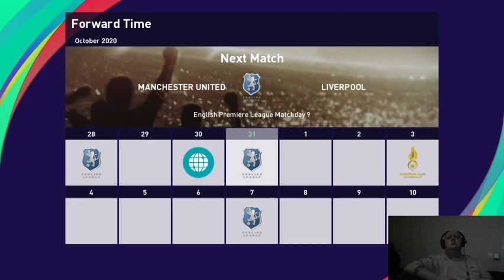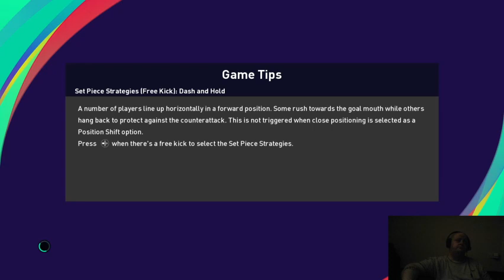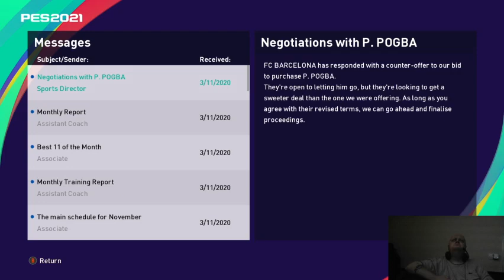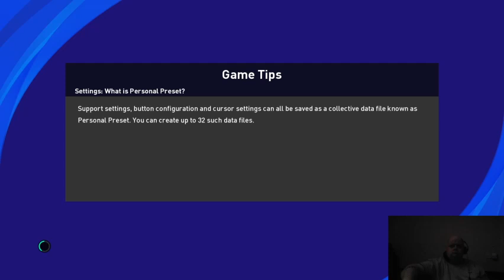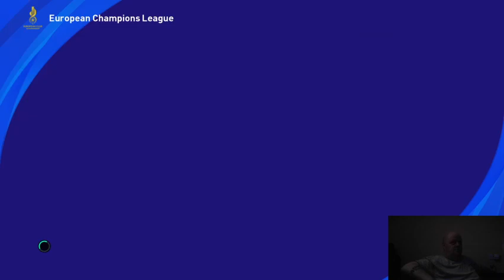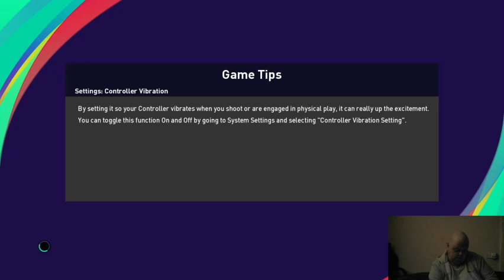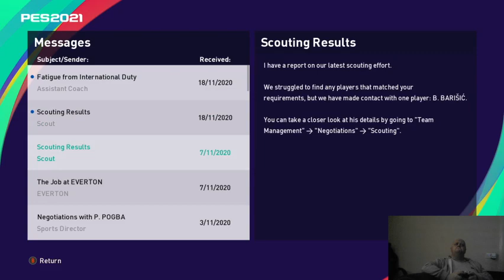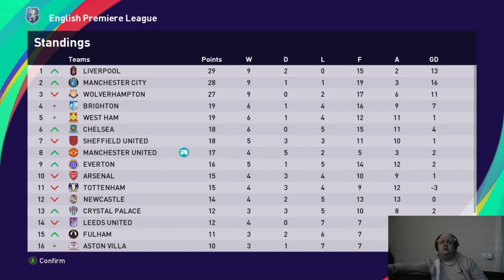TEXT TO SPEECH CHAT,PES 2021,RYAN GIGGS MASTER LEAGUE,EP 5 ONWARDS AND UPWARDS